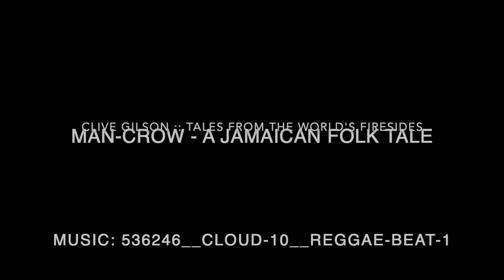Man-Crow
Man-Crow - A Jamaican Folk Tale

Hi, and welcome back to Tales From The World's Firesides. I'm Clive Gilson, The Story Guy. Today I'm telling a Jamaican folk tale called Man-Crow.

As ever, my main aim is to tell stories that might otherwise be forgotten or lost to modern readers, tales that help us share our cultures and maybe make the world a little less complex.

If you enjoy the story, you can pick up a copies of my books that tell tales from around the world from most good book stores and from Amazon, Barnes & Noble and other online bookshops - in hardback, paperback and ebook formats

You can find out more about me, Clive Gilson, The Story Guy, and the Tales From The World's Firesides project at clivegilson.com, and there's also dedicated Facebook and YouTube channels in the banner at the bottom of the screen.

I'd really appreciate it if you could hit that like button, it always helps keep these stories front and centre, and please do follow or subscribe to these channels if you want to hear new stories pretty much every week.